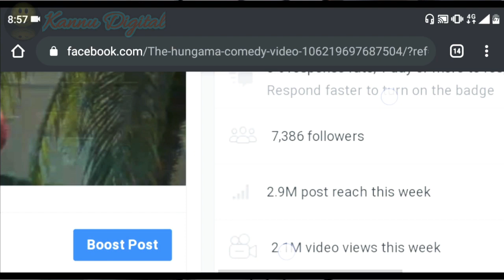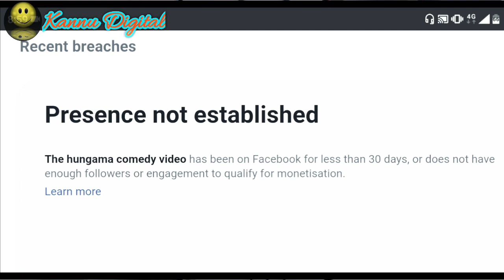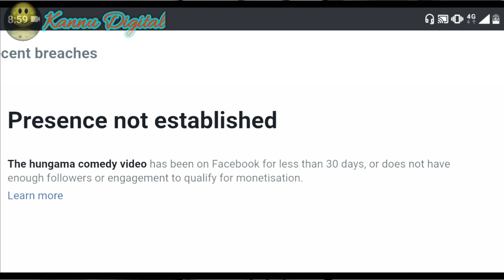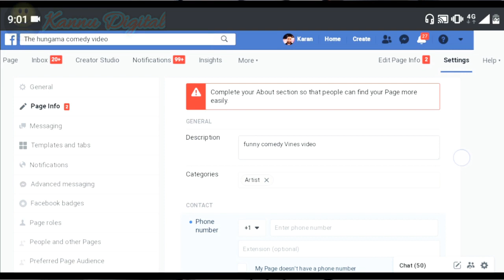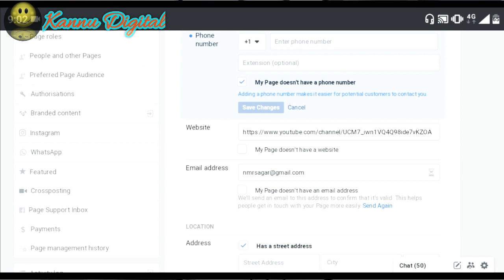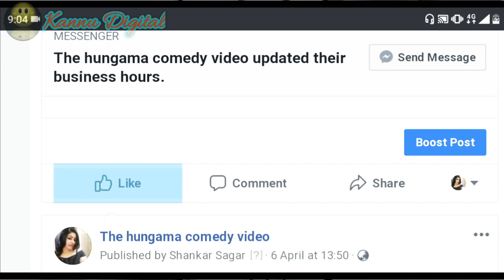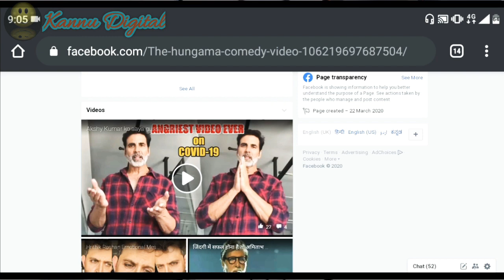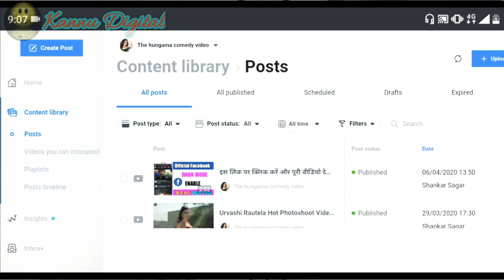Presence Not Established || Monetization Issues Presence Not Established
…My Gugest… .………

1. My Mic
2. Tripod Stand for Mobile Phones & Camera
3. Smart Watches
4. My Cemera